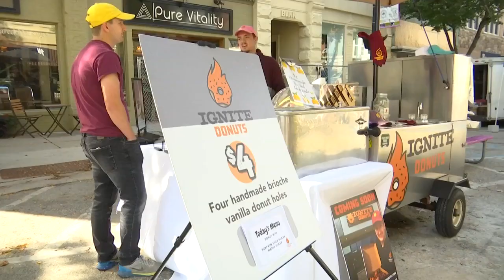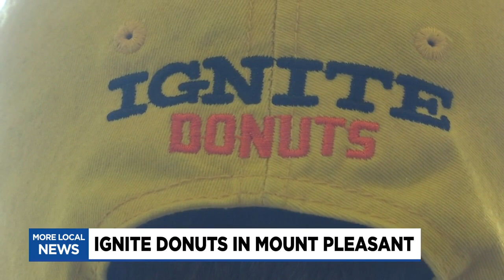Ignite Donuts went from food truck to Café in Mt. Pleasant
Ignite Donuts is preparing to open their first physical location after serving the Mt. Pleasant community with a food cart.